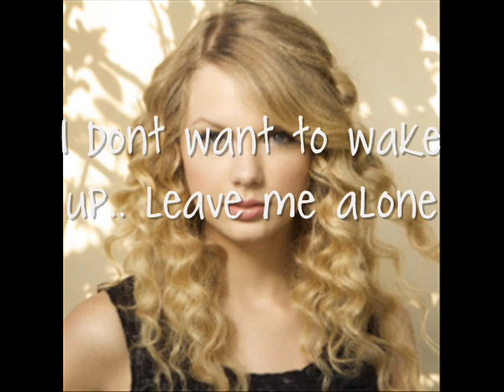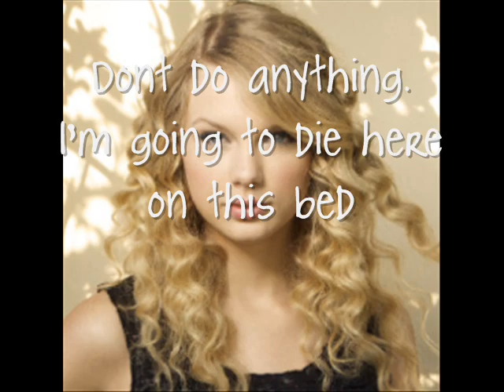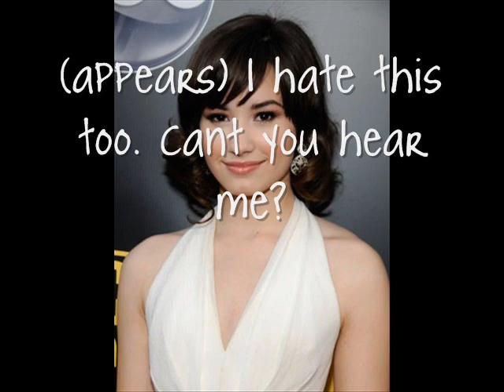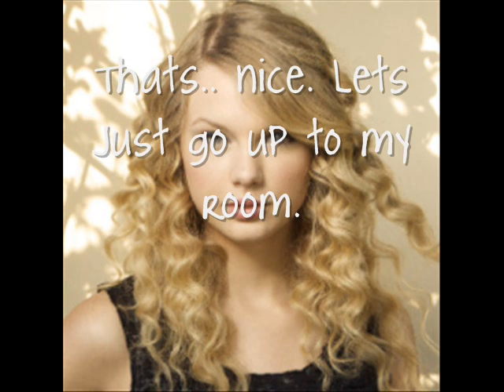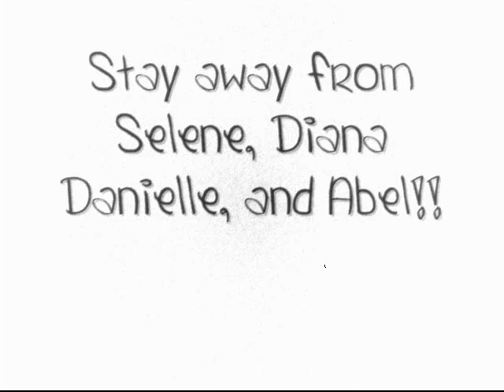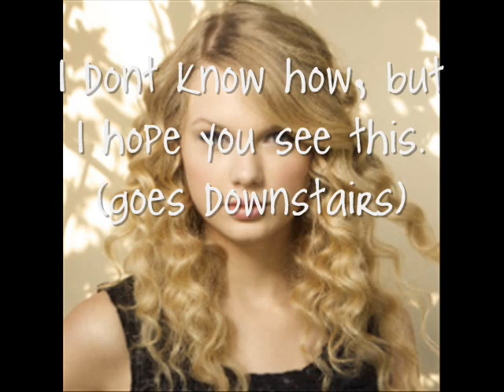No One Would Tell Season 2 Episode 1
:) sorry if it is kind of boring!! but thats what has to happen! yay! :)
guest starring: xDisneyLuvx as Julianne Hough. guess what? you guys can request songs for me to use!! and.. i ask of something from you guys.. please watch BFF3113's videos!! I will post another video telling you about her channel!! :D
--jossie